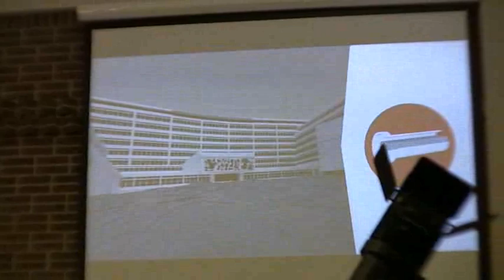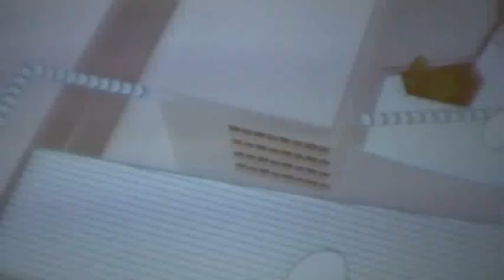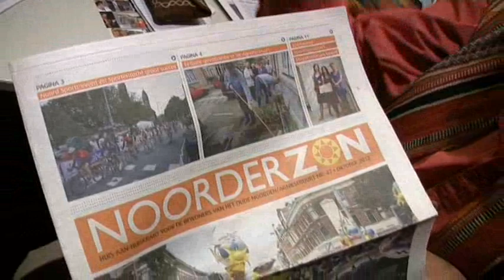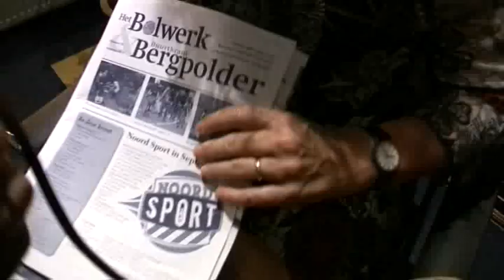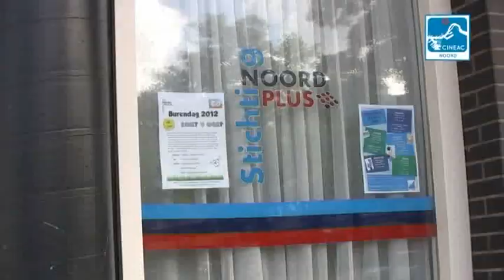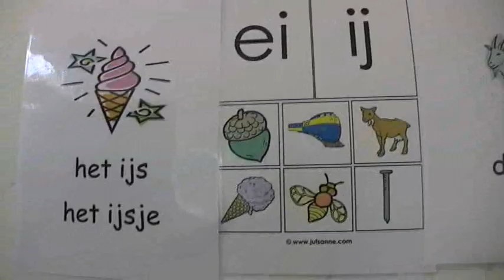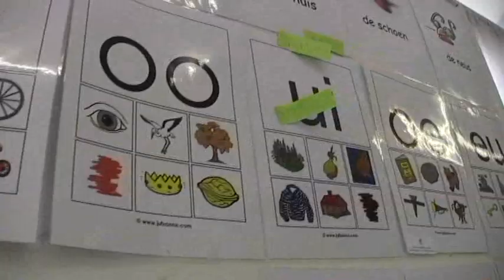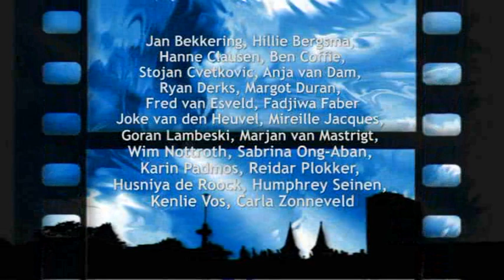Cineac Noord 7 november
00:34 Aftrap Benthemplein Waterplein
06:58 Wijkkranten in Noord
14:42 Halloween in Blijdorp
17:42 Bezuinigingen Noordplus
25:45 Jongerenlintje